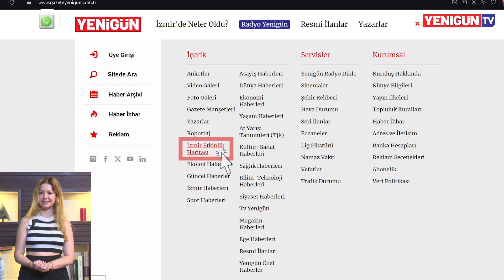İzmir Etkinlik Haritası / 28 Mayıs - 3 Haziran 2024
İzmir Etkinlik Haritası, 28 Mayıs - 3 Haziran tarihleri arasında dopdolu bir programla karşınızda! Bu hafta, şehrin dört bir yanında sergiler, tiyatrolar, konserler ve filmlerle dolu bir etkinlik şöleni sizleri bekliyor. Sanatın ve kültürün renklerini keşfetmek için hazır mısınız? Gözlerinizi ve kulaklarınızı bu muhteşem etkinlikler için açın, unutulmaz anlara tanıklık edin!

Diğer güncel İzmir haberleri için web sitemizi ziyaret edebilirsiniz;